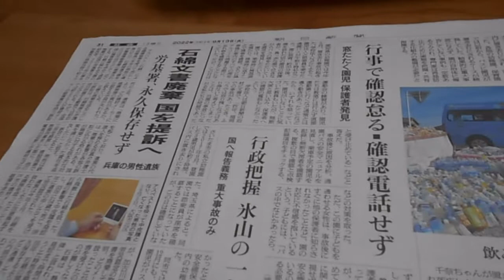新聞が好きなねこです 今朝もやって来ました新聞を読むのはお預けです 広島県福山市